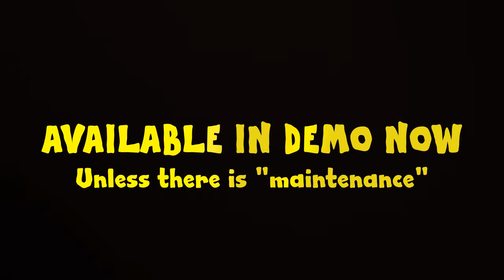THE JOURNEY - Fifa 17 Parody (WITH Joey Barton) (WITHOUT Alex Hunter)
⚽️442oons OFFER⚽️
(CODE = 442oons)